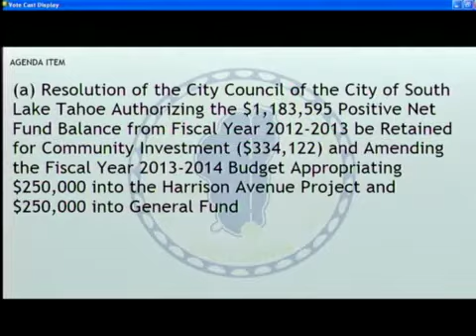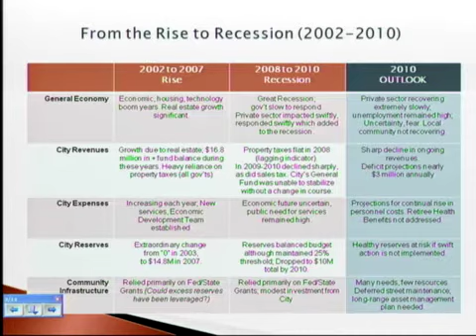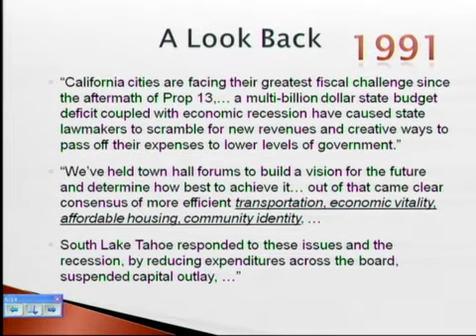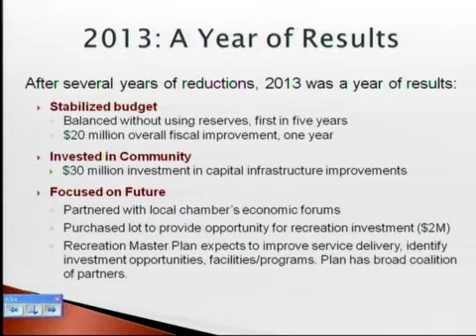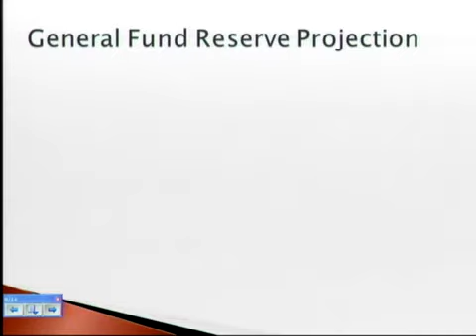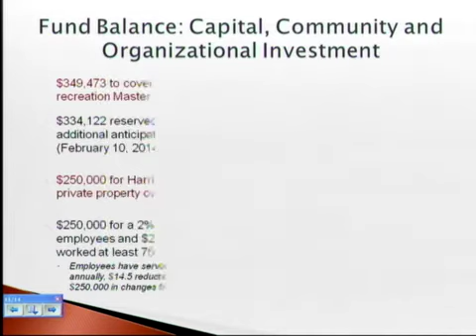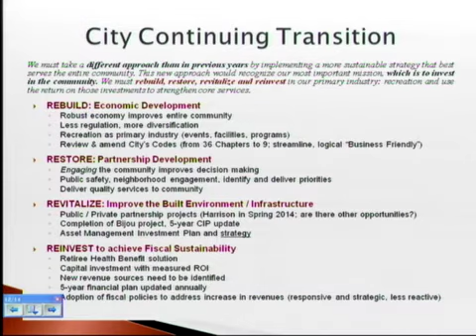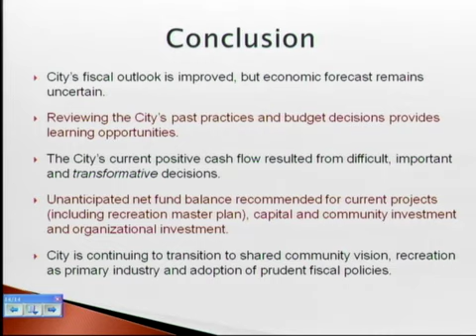City of South Lake Tahoe Fiscal Health Achievements in 2013 and Outlook for 2014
South Lake Tahoe City Manager Nancy Kerry provides an overview on the fiscal health of the city at the January 14, 2014 City Council meeting.